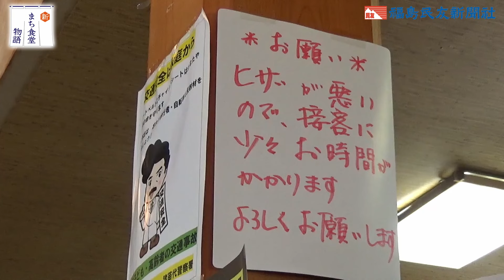【新まち食堂物語】キッチンひまわり・猪苗代町 名物ソースまでぺろり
地元の常連客が足しげく通う煮込みハンバーグの名店が猪苗代町にある。町役場から目の前の洋食店「キッチンひまわり」は、接客担当の小椋正美さん（７３）、調理担当の雅代さん（７２）夫妻が営む。雅代さんは「気付いたらオープンから１５年もたつ。これほど長く続けるつもりはなかったけど、あっという間だったわ」と語る。